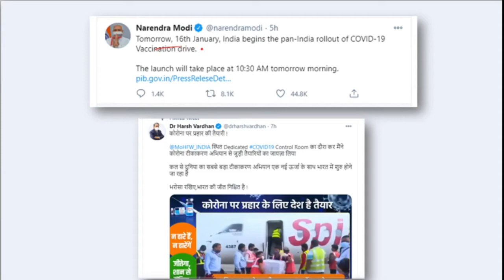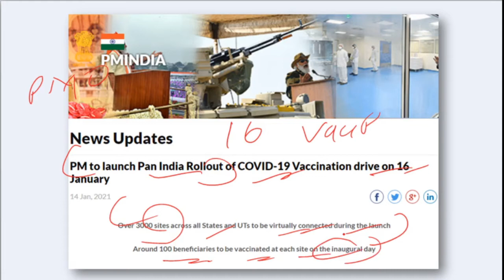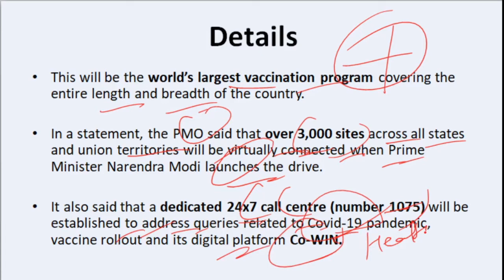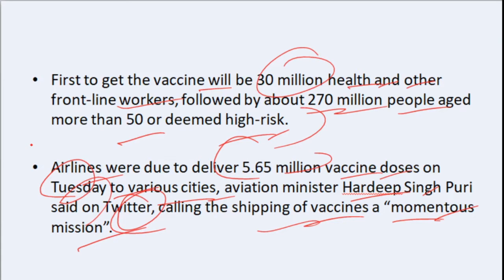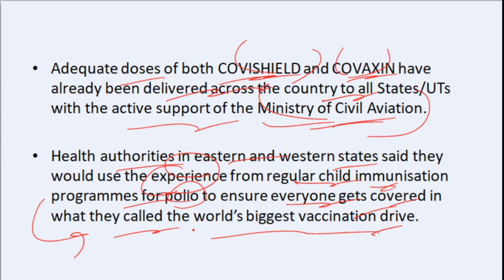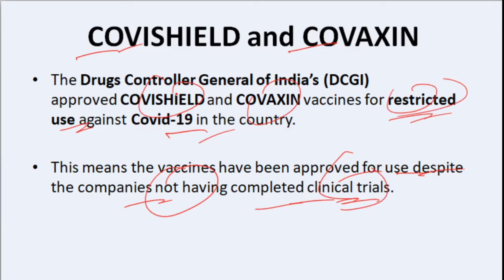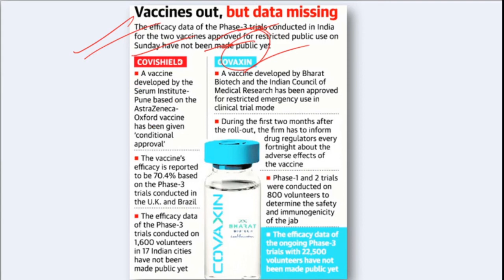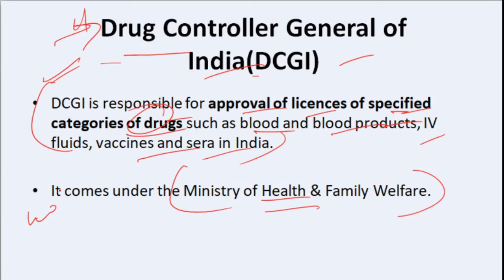World’s Largest Vaccination Programme Begins in INDIA |Currentaffairs2021